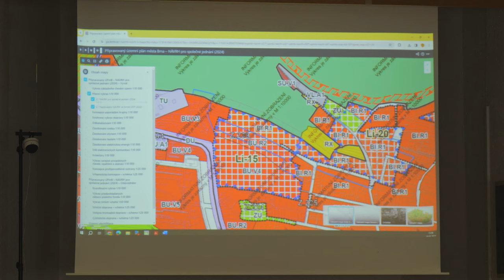Mimořádné zastupitelstvo k novému územnímu plánu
V Líšni se konalo mimořádné zastupitelstvo ohledně vyjádření se k novému územnímu plánu. V naší městské části se hodně bojovalo o ochranu zeleně a stávajících lokalit, což nový územní plán obsahuje. Nejpalčivější otázkou zůstává zástavba pole mezi ulicemi Novolíšeňská a Kubelíkova. K této mnohokrát diskutované problematice se v přiloženém videu vyjadřuje nejen Břetislav Štefan, starosta, ale také Jiří Svoboda, opoziční zastupitel.